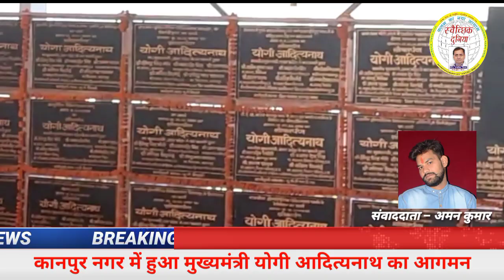kanpur :- कानपुर नगर में हुआ मुख्यमंत्री योगी आदित्यनाथ का आगमन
5 साल का अनुभवी को वरीयता